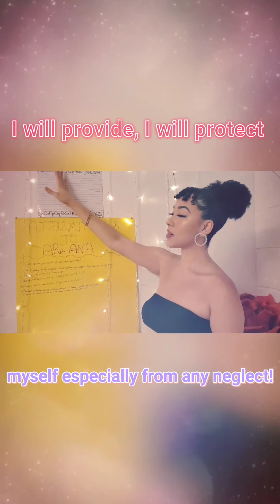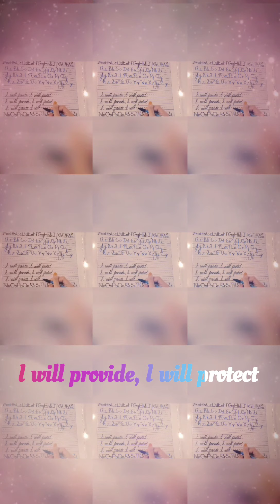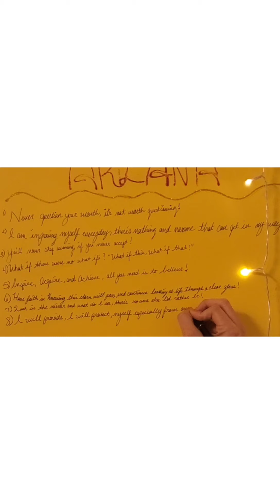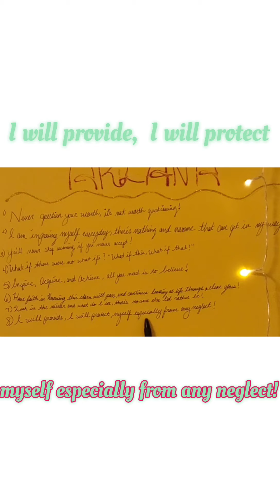Never Neglect Yourself! | Cursive Writing Affirmation Practice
Hello beautiful people thank you for joining me today for cursive handwriting affirmation practice. Cursive writing support ls cognitive function and development. Affirmations help improve self love and daily life. I hope you find my class very beneficial.